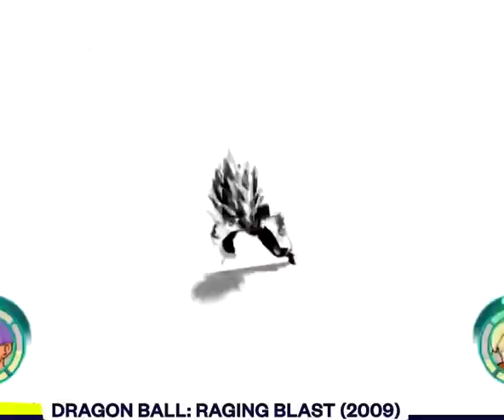Evolution Of Dragon Ball Games